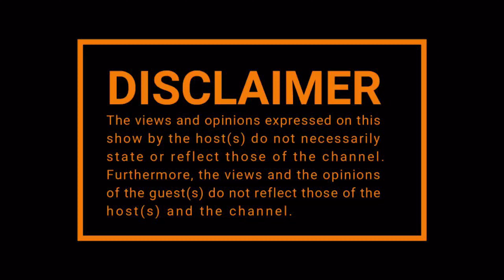"My Tummy Hurt" | Episode 220| The Jae & Friends Podcast (4K)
In the latest episode, Jae & Nell are back again to discuss a gang of topics this week! Senators wary of VA plans to trim employee numbers. Plies goes off on Joe Biden and Kamala Harris. DEI leader sentenced. Housing market states that prices have soared 47% since 2020.  Chillin’s shutting down restaurants across America. Richest Black neighborhoods in America. The Game drops Rick Ross diss track “Freeway’s Revenge”. Ice Cube sells BIG3 basketball league teams in Las Angeles for $10 million.  JJ Reddick leading candidate for Lakers head coach and a myriad of other topics and more!!…….Become a Patron and YouTube Subscriber of The Jae & Friends Podcast for additional bonus episodes and visual content for all things JFP.: Click the link in our Instagram bio @TheJaeAndFriendsPodcast

Credits:
Created by: J. Williams
Executive Producers: J. Williams, A. Williams
Associate Producers: J. Williams. D. Hudgins
Creative Director: J. Williams